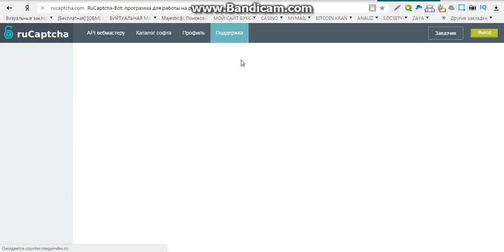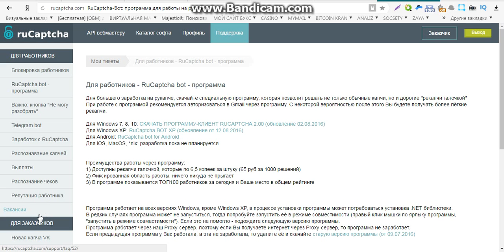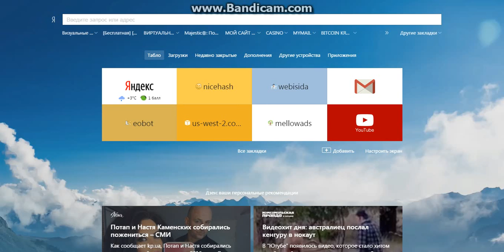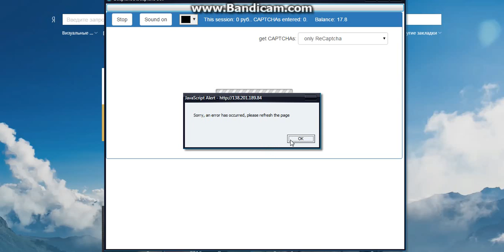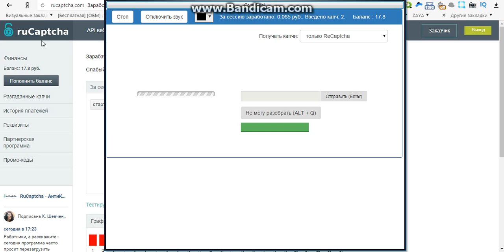лучший заработок без вложений 2016